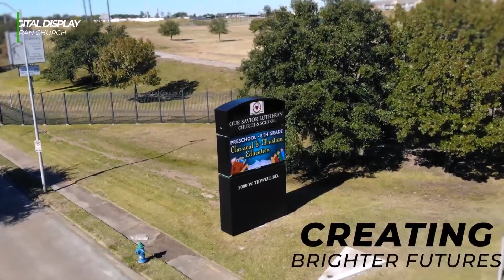Our Savior Lutheran Church LED Monument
With its state-of-the-art technology and dynamic visuals, the Our Savior Lutheran Church LED Monument transforms ordinary moments into extraordinary experiences. Whether bathed in the soft glow of dawn or shimmering under the starlit sky, its radiant display continues to inspire and uplift all who behold it.